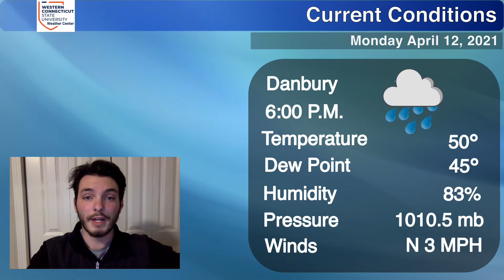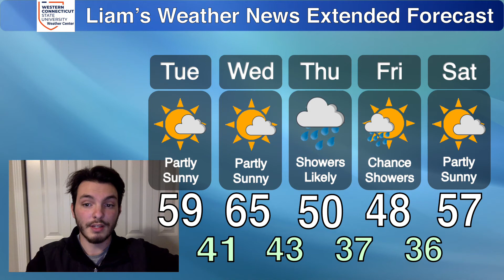Liam's Weather News | Monday, April 12th, 2021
Showers are on the way! When can we see another nice day again? Watch Liam’s Weather News for the details!